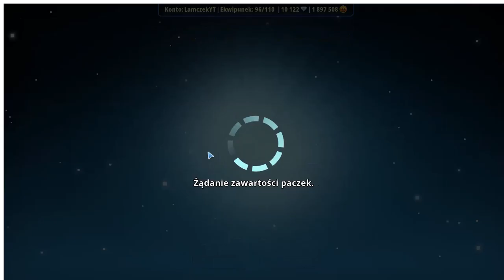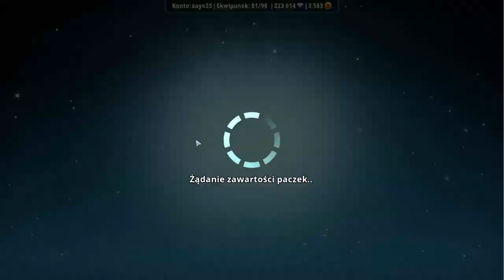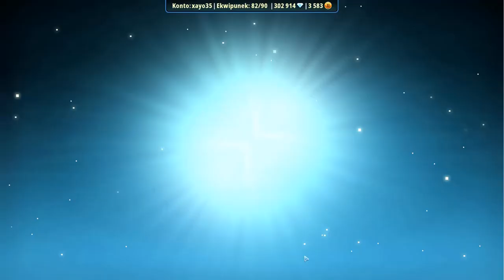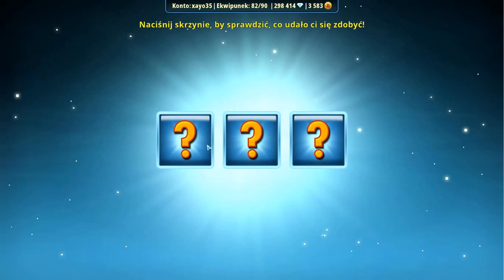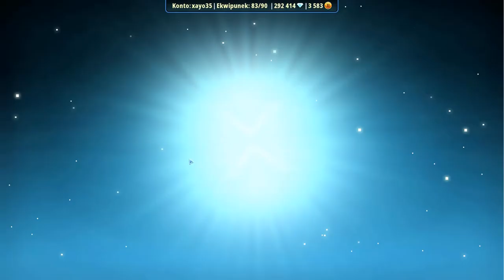50k gems na paczki z firework czy sie opłaca?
miniaturke robił sonzay
wystąpił xayo35
ważne info firework są bardzo ez to sell teraz!